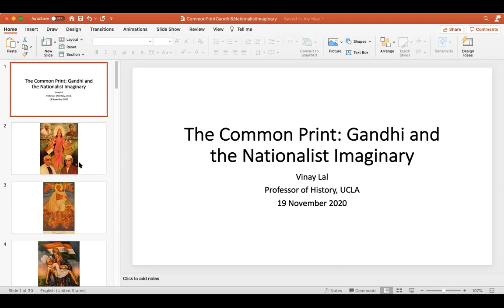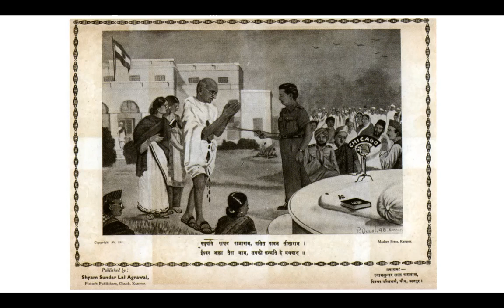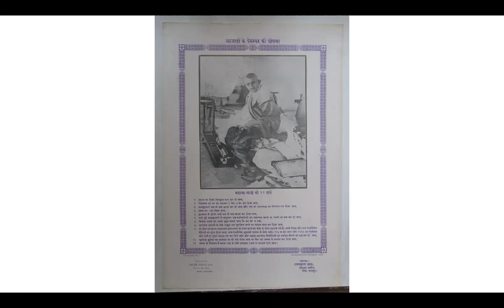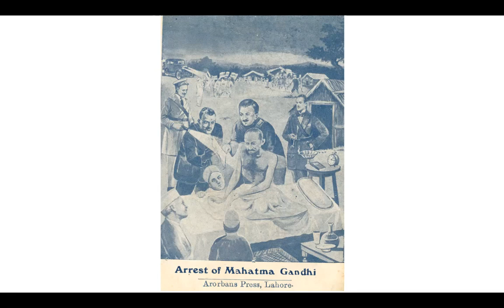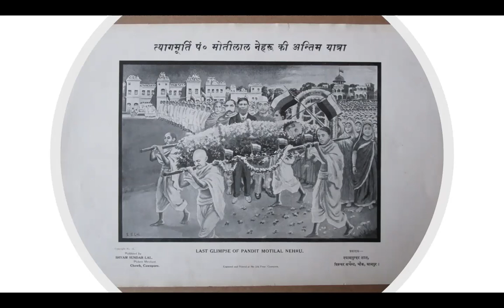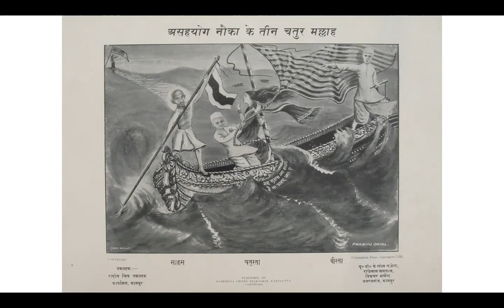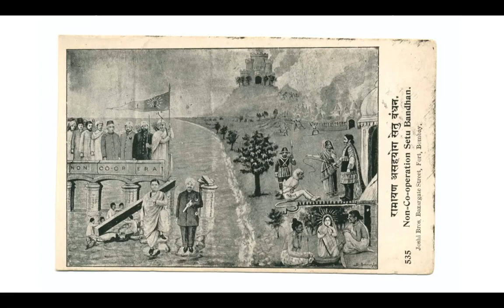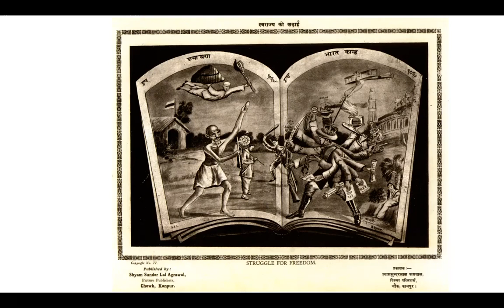Visualizing Gandhi: The Common Print and the Nationalist Imaginary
This is a lecture on "visualizing Gandhi" delivered for a class on Gandhi and the Making of Modern India.  Just what did the Indian masses and the middle class know of Gandhi? How did common people understand him, and what did they know of him? What did they understand of him as a supposed Mahatma? How did everyday artists think of him? What kind of images of Gandhi circulated in India? This lecture looks at a series of black & white "nationalist prints", many though not all of them produced at one of the major workshops in late colonial India, this one in Kanpur [Cawnpore in colonial texts] run by Shyam Sunder Lal Agrawal, described as a "Picture Merchant" with a shop based at the Chowk, Kanpur. Several artists were printmakers at his workshop, among them Prabhu Dayal.  I first lay out the background for understanding Gandhi outside the framework of top-down history and suggest that prints, posters, and various others kinds of paraphernalia have long been the rejected material of history but in fact offers considerable and different insights into Gandhi.  I then look at a number of prints to see how printmakers worked, the deceptive simplicity of many of prints, and the various ways in which printmakers worked with Indian mythic material.